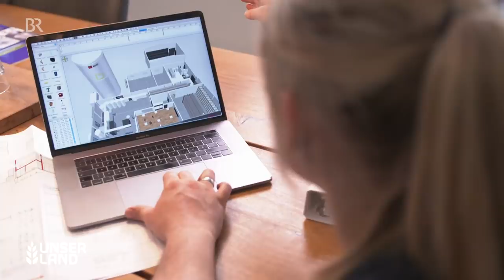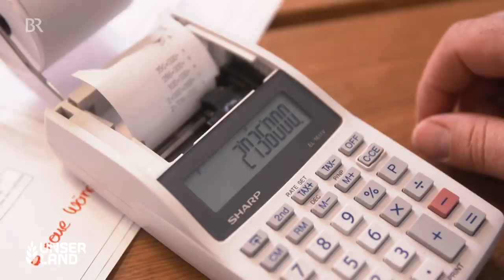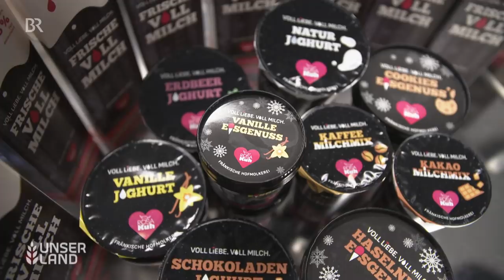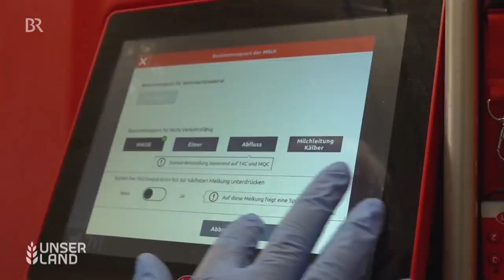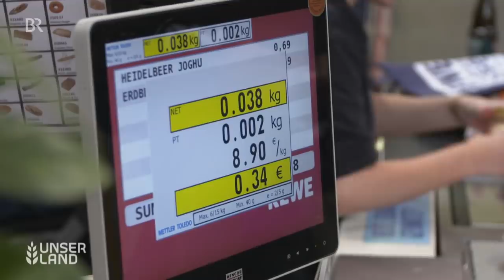Unser Land - Die Sendung vom 8. Mai 2020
Mit diesen Themen:

Rosa-Kuh-Hofmolkerei: Joghurt und Eis vom Bauernhof | Zu viel Milch: Einlagern oder weniger melken? | Bockjagd: Wohin mit dem Rehfleisch? | Wiesen mähen: Eine Gefahr für Bienen? | Werbung 1966: Claas Heu- und Strohpressen